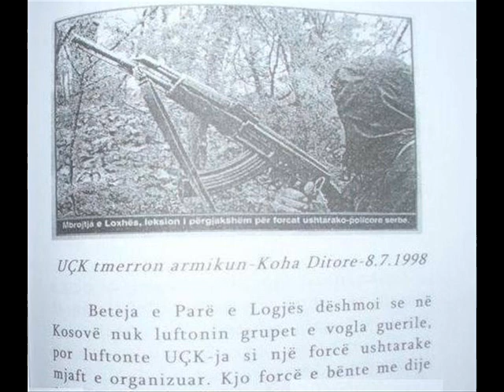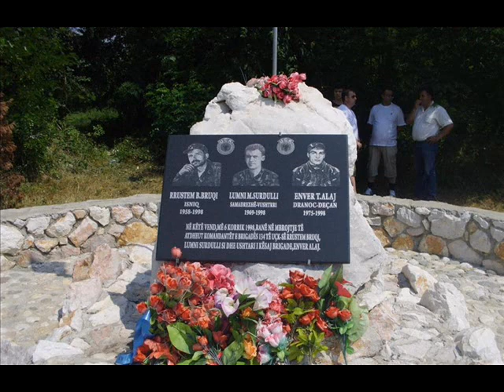UÇK Kol.Tahir Zemaj - Rifat Berisha:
Forcave të Armatosura të UÇK-së nën organizimin e Ministrisë së Mbrojtjës të Rep. së Kosovës